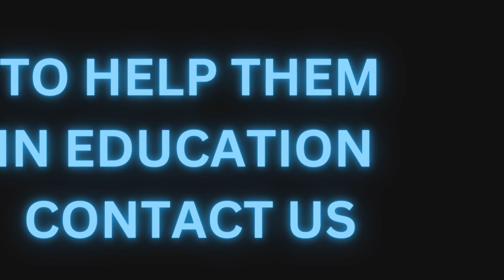'Educate youth educate India ' Campaign of Hope India Charitable Trust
Day 1
16 th september 2023
Some moments of 'Educate youth educate India' campaign.
We distributed educational equipment to 70 unprivileged poor children in Ultodanga ( Bashanti colony ) kolkata.

Song credit - Movie: Anari (1959)
Song: Kisi Ki Muskurahaton Pe Ho Nisar
Starcast: Raj Kapoor, Nutan, Nazir Hussain, Lalita Pawar, Motilal, Shubha Khote, Mukri and Helen
Singer: Mukesh
Music Director: Shankar Jaikishan
Lyricist: Shailendra